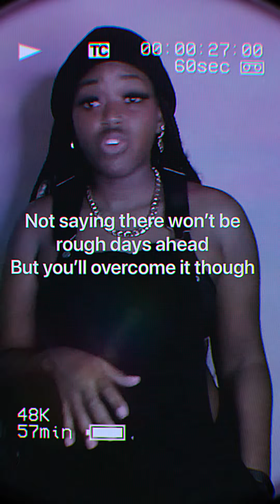Giveon - For Tonight (cover)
Dr Slay raps on Giveon's  "For Tonight" 's beat

Dr Slay's new EP "What Love Taught Me" is now available!

Or your streaming platform of choice

🎙️ Don’t waste time mixing, get a professional sound in seconds.